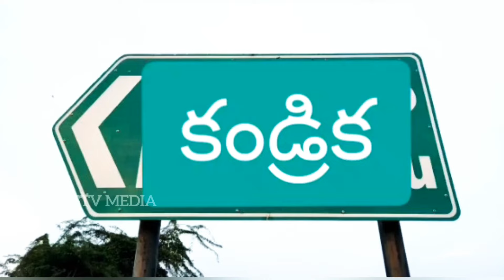కండ్రిక - నందవరం సమీపంలో నెల్లూరు ముంబై జాతీయ రహదారిపై కారు గేదెను ఢీ కొట్టడంతో కారు బోల్తా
కండ్రిక - నందవరం సమీపంలో నెల్లూరు ముంబై జాతీయ రహదారిపై కారు గేదెను ఢీ కొట్టడంతో కారు బోల్తా పడింది ..

మర్రిపాడు మండలం నెల్లూరు ముంబై జాతీయ రహదారిపై కండ్రిక - నందవరం మార్గమధ్యలో రోడ్డు ప్రమాదం చోటుచేసుకుంది.నెల్లూరు వైపు నుండి మర్రిపాడు వైపు వెళ్తున్న కారు జాతీయ రహదారికి అడ్డుగా వచ్చిన గేదెను ఢీకొంది. ఈ ప్రమాదంలో కారులో ఉన్న వారికి ఎవ్వరికీ ఎలాంటి గాయాలు కాకపోగా ప్రాణాలతో బయటపడ్డారు. ఈ ప్రమాదంలో కారులోని ఎయిర్ బెలున్స్ ఓపెన్ కావడంతో కారులోని వారికి ప్రమాదం తప్పింది.Edited by YouCut